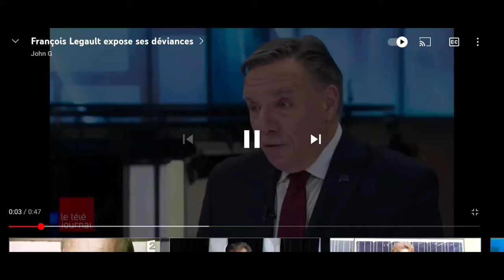Francois Legault le vicieux